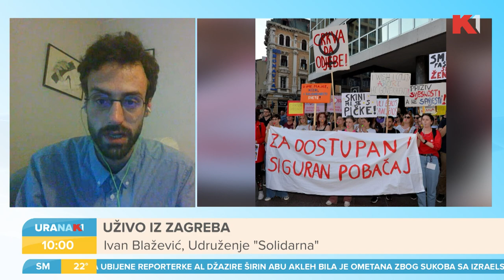URANAK1 | Pravo žena da odlučuju o svom telu | Tanja Ignjatović, Brankica Janković i Ivan Blažević